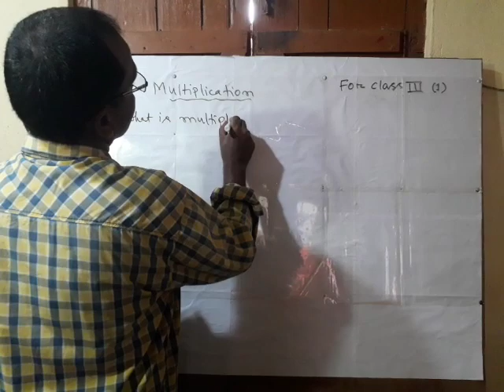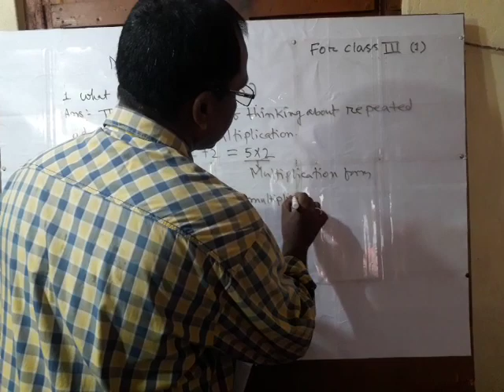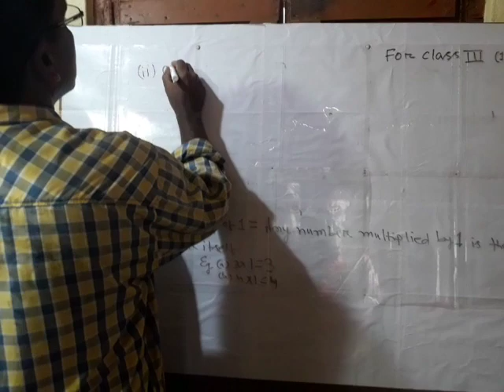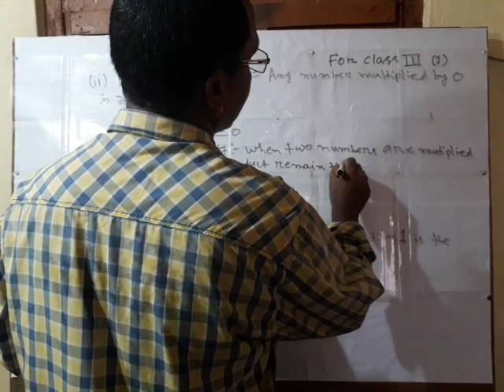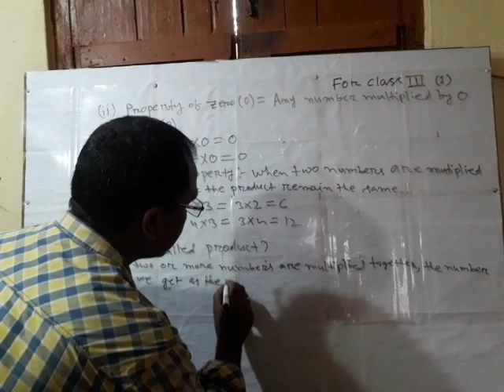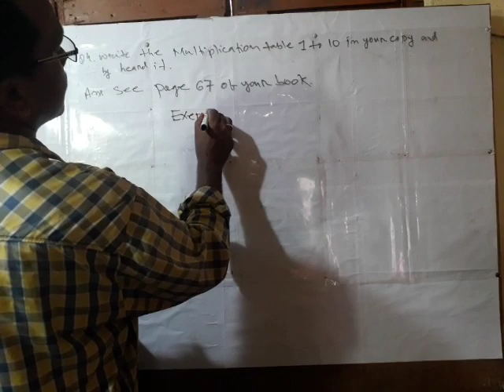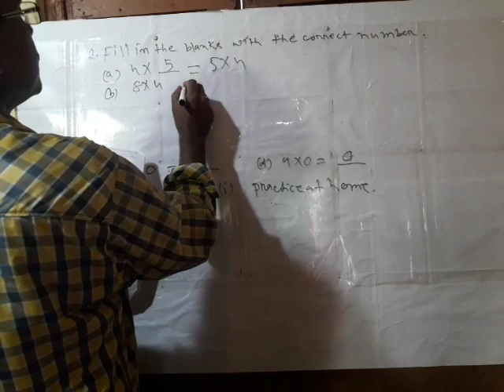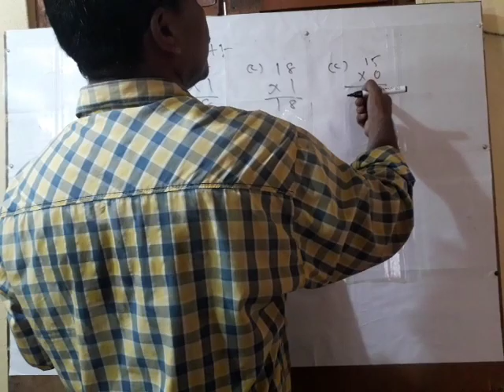Class III Mathematics session 1